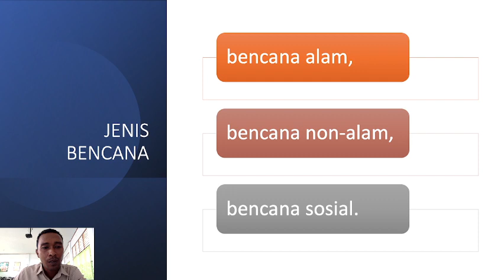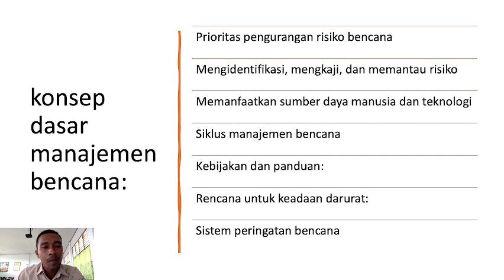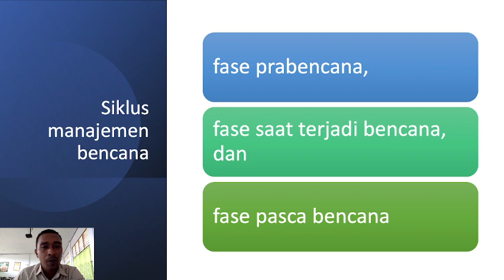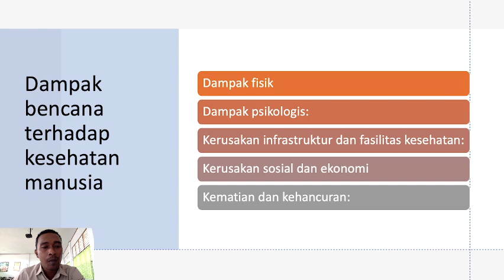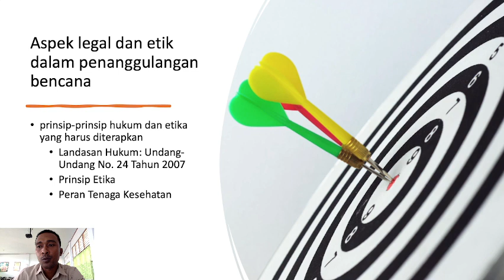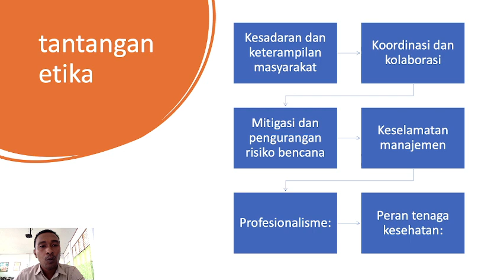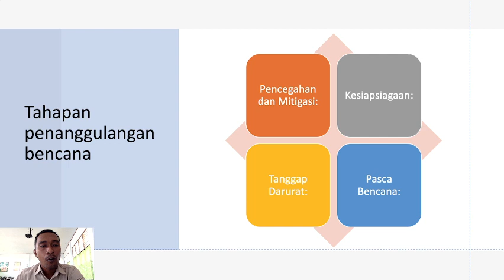KONSEP & MANAJEMEN BENCANA